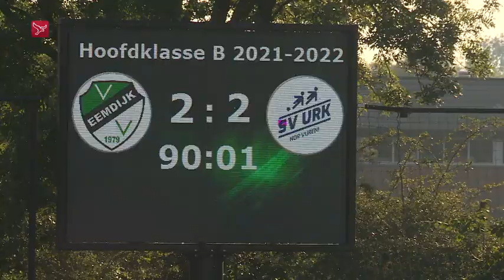(2021-10-09) Eemdijk-Urk 2-2 (0-1)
Verslag van de kompetitiewedstrijd in de Hoofdklasse B tussen Eemdijk en Urk gespeeld op zaterdag 9 oktober 2021. Uitslag 2-2.